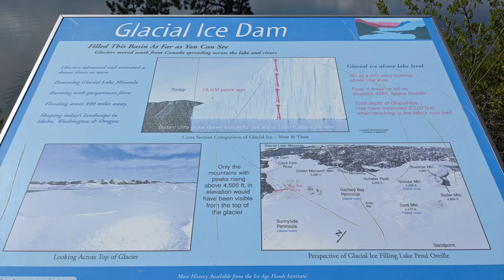Exploring Idaho: Lake Pend Oreille Drive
Exploring the north and western shores of Lake Pend Oreille in Idaho near Sandpoint for the first time.

Ragnar Rocks Fanny Packs!